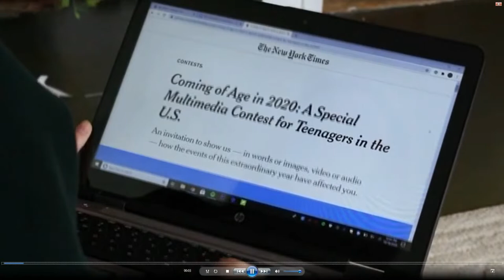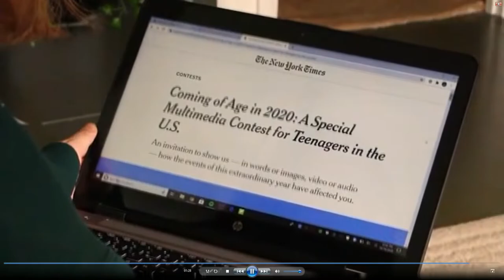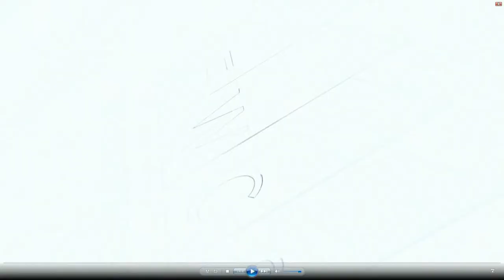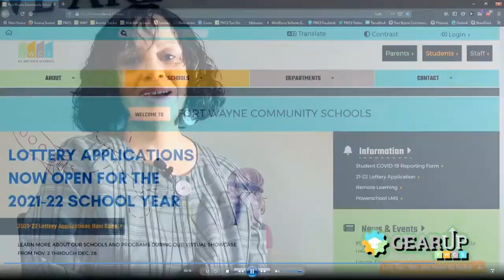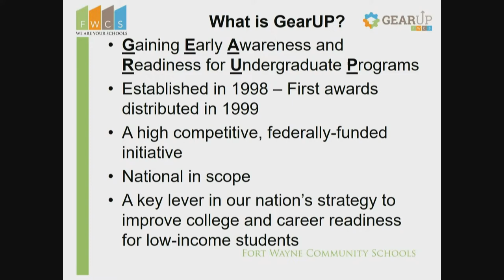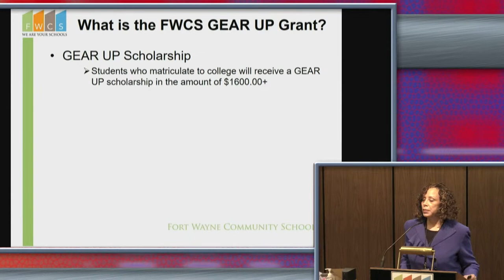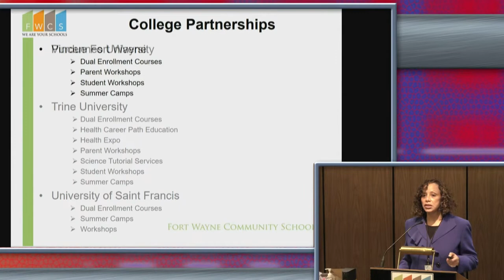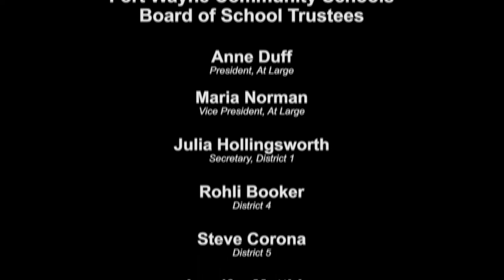FWCS Board of Trustees March 22, 2021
FWCS Board Meeting